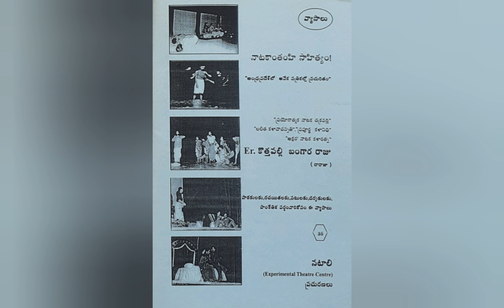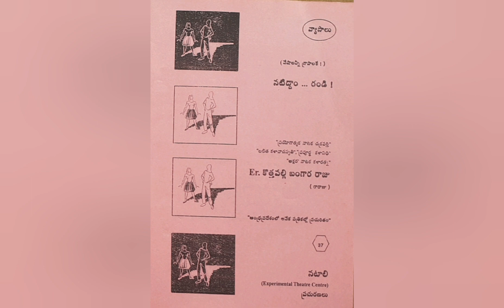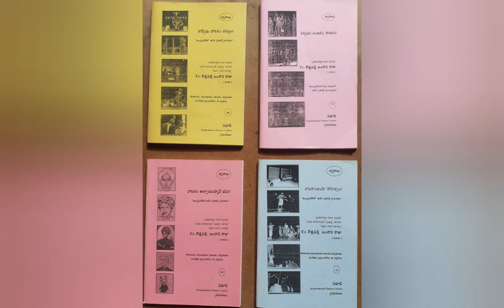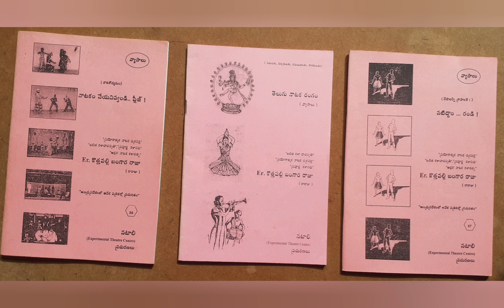No place for Dramatists in literary meet ?